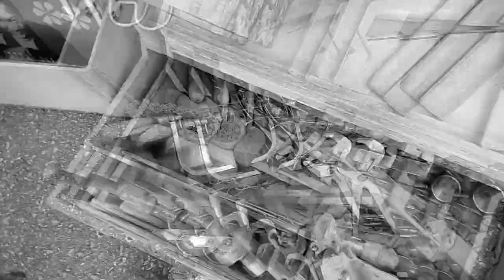Boot sale and old tool shop tools